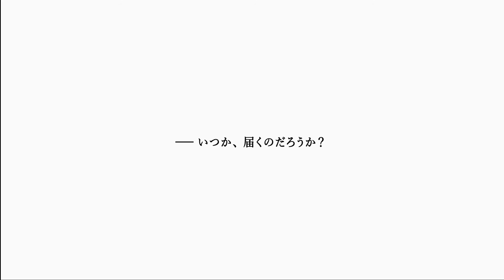初恋ルーレット◎ feat.山口理恵・種崎敦美・永野愛理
PCノベルゲーム
「School of Talent: SUZU-ROUTE」
STEAMにて絶賛販売中！

Lyrics：よぴいん
[twitterID:@yopiin_music]
composition：よぴいん

Guitar：結大
[twitterID:@guitar_UD]

Bass：GuY.
[twitterID:@serial_no_guy]

Illust：ヱヌ川こういち
[twitterID:@nanashino_gombe]

Movie：千田翔太郎

Singer：結城 鈴 (cv.山口理恵)
　　　   加藤 晴 (cv.種崎敦美)
　　　   一之瀬 茉優 (cv.永野愛理)